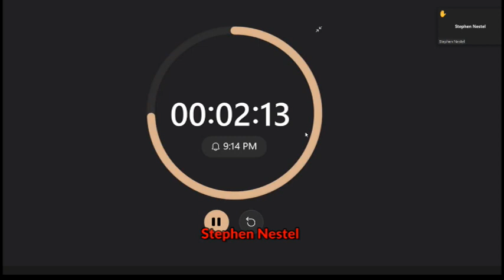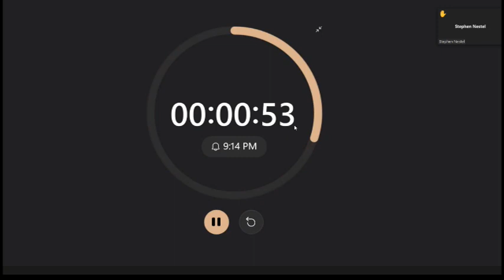Get off My Open Space!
Longtime appointed Marinwood CSD Board Member Bill Shea explains his objection to natural play structures in Marinwood Nature Park.